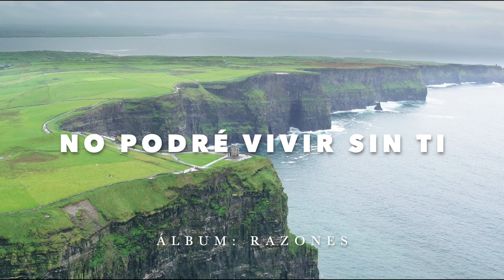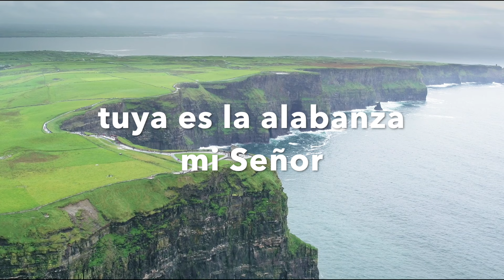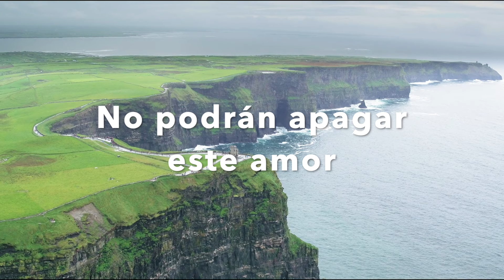Luis Campos (feat. Alex Campos) - No Podré Vivir Sin Ti | Letra (Lyric Video)